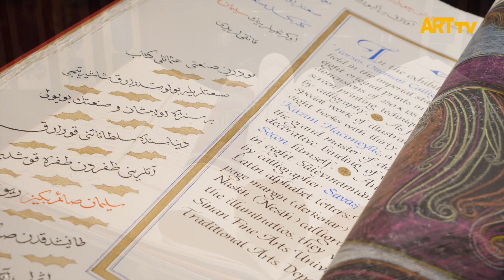Süleyman Saim Tekcan | At-Nağme | Cumhurbaşkanlığı Millet Kütüphanesi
Süleyman Saim Tekcan
At-Nağme
4 Ocak - 15 Mayıs 2023
Cumhurbaşkanlığı Millet Kütüphanesi

Türkiye’nin önemli çağdaş sanatçılarından Süleyman Saim Tekcan’ın eserleri ve hayatına dair kronolojik anlatımla birlikte hazırlanan At’nağme başlıklı sergi Cumhuriyet'in 100. Yıl etkinlikleri kapsamında T.C. Cumhurbaşkanlığı Millet Kütüphanesi’nin ana sergi salonunda sanatseverlerle buluşuyor.

Süleyman Saim Tekcan’ın gravürlerinden oluşan, özgün metni Beşir Ayvazoğlu tarafından kaleme alınan, Osmanlı geleneksel kültüründen günümüze taşınan bir anlayışla hazırlanan  "At-Nağme" adı verilen el yapımı bir kitabı merkezine alan bir proje sergisi sanatseverlerle buluşuyor.

Devasa boyutlardaki bu el yapımı kitabın tamamı sanatçının özgün projesi olarak hazırlandı, kitap dışında Süleyman Saim Tekcan’ın yağlıboya tual eserleri, gravürleri, desenleri, bronz heykelleri de serginin kurgusu içinde bulunmaktadır. Serginin kürasyonu Erkan Doğanay tarafından hazırlanırken, ana merkezde bulunan el yapımı sanat kitabının kaligrafisi Bünyamin Kınacı, osmanlıca hat yazımları Levent Karaduman, tezhip çalışmaları Dilek Yerlikaya ve geleneksel deri cilt yapımı Melike Kazaz tarafından hazırlandı. Yazısından görseline dek kullanılan her unsurunun elde üretildiği “At’nağme” 1500’lü yıllardan günümüze dek üretimi devam eden bir anlayış içinde Hahne-Muhle kağıtlara geleneksel hat, kaligrafi, tezhip, cilt ve çağdaş gravür gibi çok farklı disiplinlerin biraraya gelmesiyle ortaya çıktı. Projenin tümü T.C. Kültür ve Turizm Bakanlığı’nın desteği ile gerçekleştirildi.

Süleyman Saim Tekcan’ın kurduğu, İstanbul’da dünya grafik sanatları için oldukça önemli bir müze bulunmaktadır. Sanatçının kendi kişisel atölyesinin ve baskı atölyelerinin de bulunduğu müze binası 2004 yılında İMOGA (İstanbul Grafik Sanatlar Müzesi)adı altında hizmete açılmıştır. IMOGA, 1974 yılından bugüne uzanan bir kurum kültürü çerçevesinde, tüm ekibi ile “At’nağme” projesinin organizasyonunu üstlenerek, konusunun uzmanları ile birlikte çok paydaşlı bir projeyi T.C. Cumhurbaşkanlığı Millet Kütüphanesi sergi salonu’nda sergilenmek üzere hayata geçirmiştir. Bu proje kapsamında IMOGA ailesinin aktif bir üyesi olan müzisyen Ayla Karacan tarafından, projeye özel özgün “At’nağme” bestesi hazırlanmıştır.